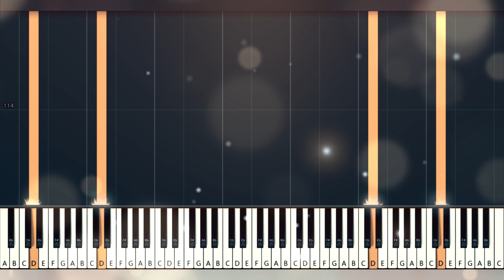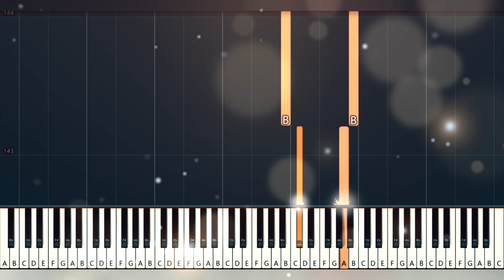[Animenz] Attack on Titan - Final ED Theme「To You 2000…or…20000 Years From Now…」[Piano Tutorial]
Attack on Titan - Final ED Theme 「To You 2000…or…20000 Years From Now…」 /Linked Horizon | Animenz Piano Sheets | Piano Tutorial | Piano Cover